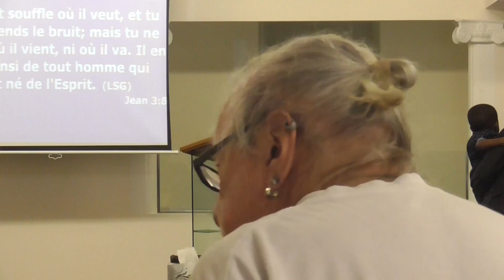LA PAROLE RETOURNE À DIEU - PASTEUR DIEUDONNÉ KAHOZI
DIMANCHE 28 AOÛT 2016 À L'EGLISE PENTECOTISTE UNIE DE L'EST

NOS EGLISES:

          1375 POIRIER, SAINT-LAURENT, H4L 5K7

           8729 HOCHELAGA, H1L 2M8.